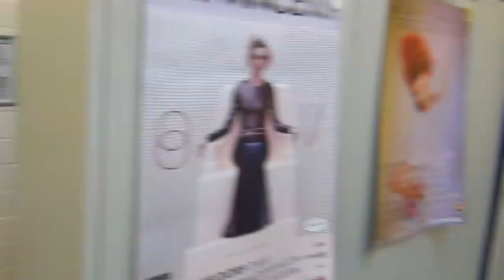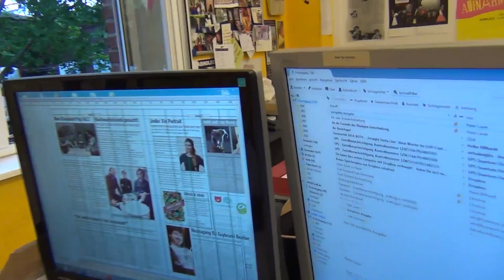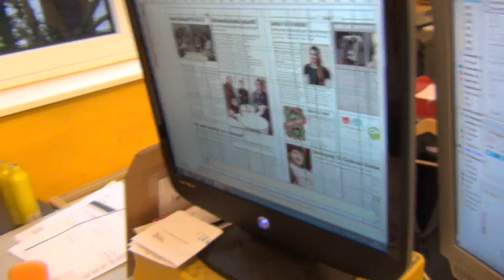JODIE? WO ARBEITEST DU? | Follow me around [Jodie Calussi]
Begleitet mich einen Tag bei meinem Praktikum im zakk!
■ Instagram | Folge mir für mehr Infos!

Wer mag kann mir Briefe oder Fanarts schicken:
▼Postfach 30 04 09
   44234 Dortmund
(bis Maxibrief / KEINE PAKETE)